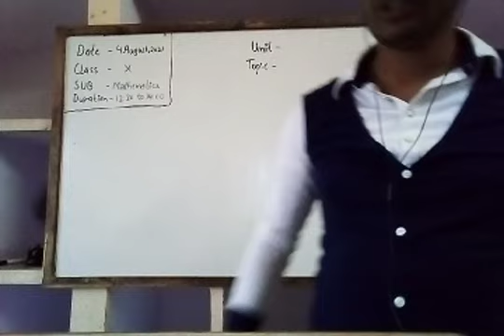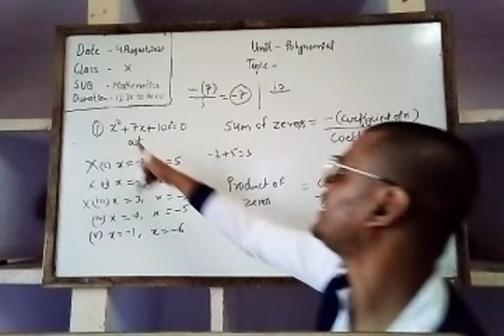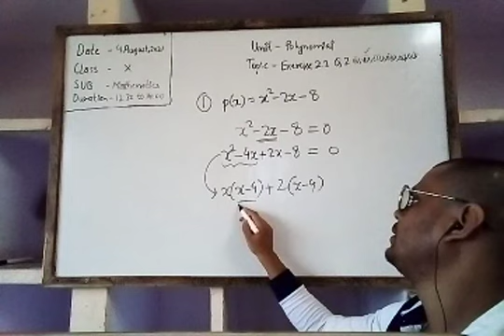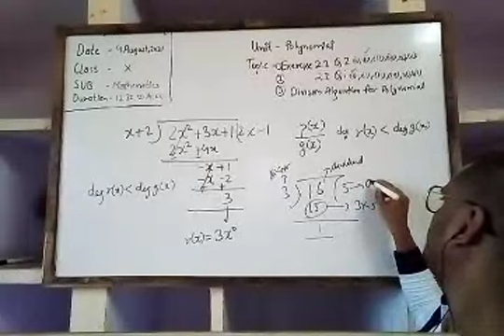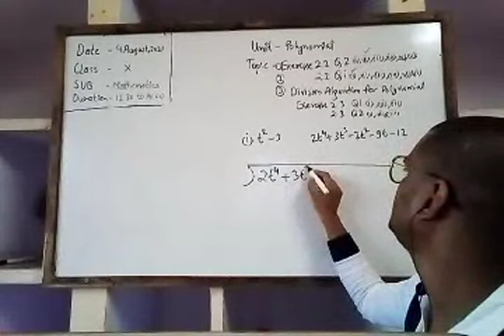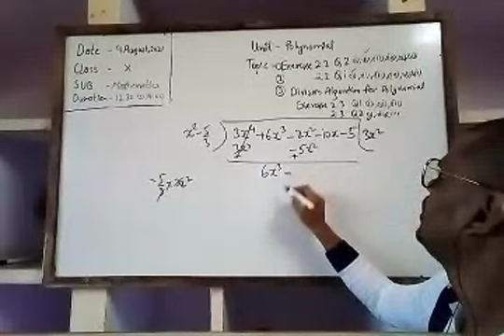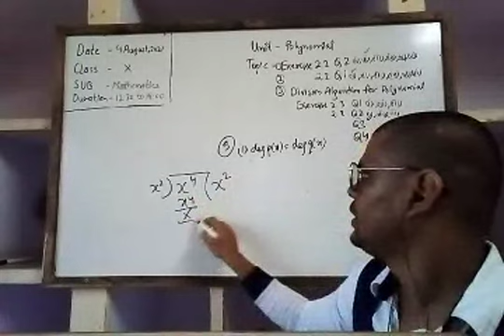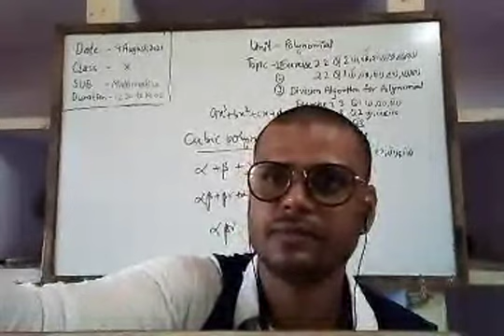04 08 2021 class 10 Math lesson 2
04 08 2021 class 10 Math lesson 2 (Polynomial)